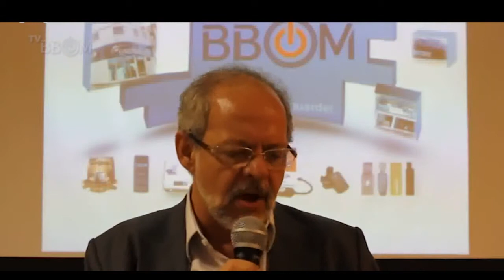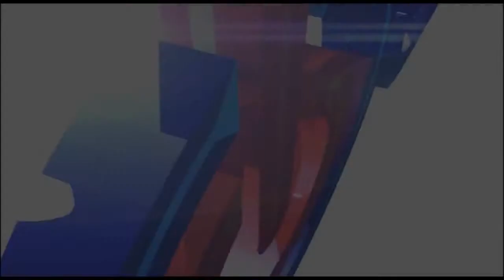TV BBOM - 05/01/2013 - João Francisco